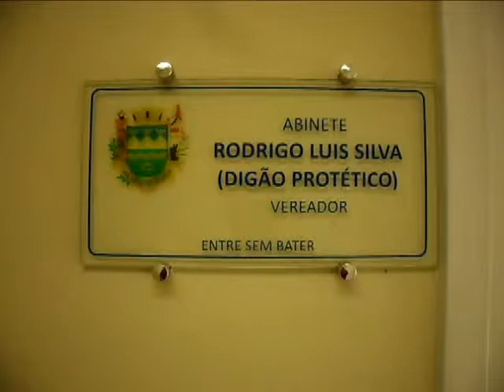Informações sobre as Calçadas do centro de Taubaté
Campanha Calçada Segura
Importante avanço para a cidade de Taubaté e um direito de todos os cidadãos de nossa cidade.